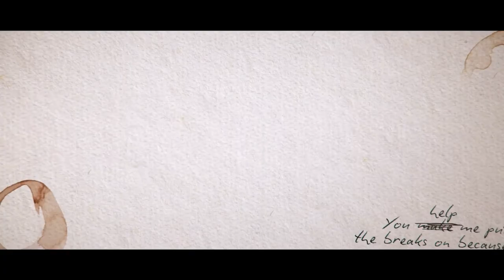📺 Финальный аккорд — Русский трейлер (2022)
📺 Русский трейлер фильма : Финальный аккорд (2022)
Оригинальное название : The Score
Слоган : «Одно Неверное Движение Может Испортить Идеальный Результат»

Дата выхода в мире : 22 ноября (2021)

📺 Жанр : мелодрама, триллер, криминал, музыка
Страна : Великобритания
Дистрибьютор : «Парадиз»
Режиссер : Малачи Смит

В ролях : Уилл Поултер, Джонни Флинн, Лидия Уилсон, Наоми Аки, Лусиан Мсамати, Роджер Эштон-Гриффитс, Сонг-Хунг Чанг и др...

📺 О фильме : Два мелких мошенника отправляются в уединенное кафе в надежде сорвать большой куш.